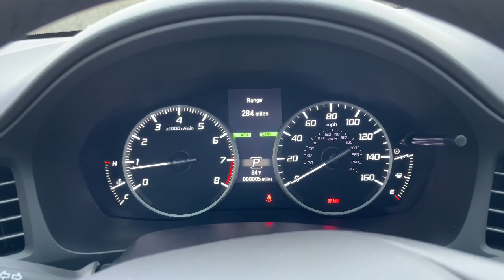2022 Acura ILX Washington DC, Rockville, Silver Spring, Potomac, Bethesda NA000202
Lunar Silver Metallic New 2022 Acura ILX available in Washington DC at Chevy Chase Acura. Servicing the Rockville, Silver Spring, Potomac, Bethesda area.
2022 Acura ILX with Premium - Stock#: NA000202 - VIN#: 19UDE2F72NA000202

Seats Leather-Trimmed Upholstery|Cruise Control Adaptive|Moonroof Power Glass|Lane Keeping Assist|Audio - Premium Brand|Headlights LED|Multi-function Remote Proximity Entry System|Pre-Collision Warning System Audible Warning|Pre-Collision Warning System Visual Warning|Blind Spot Sensor|Cross Traffic Alert Rear|Infotainment With Android Auto Ready|Infotainment With Apple Carplay Ready|Lane Deviation Sensors|Air Conditioning - Front - Automatic Climate Control|Memorized Settings Includes Driver Seat|Memorized Settings Includes Exterior Mirrors|Air Conditioning - Front - Dual Zones|Driver Seat Power Adjustments: 8|Steering Wheel Mounted Controls Paddle Shifter|Audio Streaming: Bluetooth|Phone Wireless Data Link Bluetooth|Phone Voice Activated|Rear View Camera Multi-View|Engine Push-Button Start|Audio - Internet Radio: Pandora|Audio - Radio: HD Radio|Driver Seat Heated|Headlights Automatic High Beam Dimmer|Passenger Seat Heated|Universal Garage Door Opener Homelink|Daytime Running Lights LED|Inside Rearview Mirror Auto-Dimming|Seats Front Seat Type: Sport Bucket|Tail And Brake Lights LED|Airbags - Front - Side|Airbags - Front - Side Curtain|Airbags - Rear - Side Curtain|Audio - Radio: Touch Screen Display|Audio System 1 Subwoofer|Upholstery - Contrast Stitching|Electronic Messaging Assistance With Read Function|Electronic Messaging Assistance With Voice Recognition|Power Steering Speed-Proportional|Audio - SiriusXM Satellite Radio|ABS Brakes (4-Wheel)|Audio System 6 Speakers|Power Windows: With Safety Reverse|Audio Auxiliary Input: IPod/IPhone Integration|Audio Auxiliary Input: USB|Ambient Lighting|Auto-Lock|Power Door Locks Anti-Lockout Feature|Windows Humidity/Dewpoint Sensors|Exterior Mirrors Power|Audio In-Dash CD: Single Disc|Exterior Mirrors Heated|Windows Laminated Glass: Acoustic|Spare Tire Inflator Kit|Spare Tire Tire Sealant Kit|Mirror Color Body-Color|Air Conditioning - Air Filtration|Floor Mat Material Carpet|Memorized Settings Number Of Drivers: 2|Rear Seats Bench|Audio MP3 Player: CD MP3 Playback|Airbags - Side-curtain Rollover Sensor|Security Anti-Theft Alarm System|Windows Front Wipers: Variable Intermittent|Windows Rear Defogger|Braking Assist|Drivetrain Drive Mode Selector|Braking assist hill start assist|Airbags - Front - Dual|Front Brakes Ventilated Disc|Power Brakes|Rear Brakes Disc|Rear Seats Folding|Security Engine Immobilizer|Audio Auxiliary Input: Jack|Front 12V Power Outlet(s)|Floor Mats Front|Rear Floor Mats|Steering Wheel Tilt And Telescopic|Child Seat Anchors LATCH System|Front Suspension Classification: Independent|Front Suspension Type: Macpherson Struts|Headlights Auto On/Off|Multi-Function Display|Vehicle Assistance App - Roadside Assistance|Audio - Radio: AM/FM|Center Console Front Console With Armrest And Storage|Electronic Brakeforce Distribution|Window Trim Chrome|Compass|Rear Seats Center Armrest: With Cupholders|Armrests - Rear Center|Headlights Auto Delay Off|Moonroof Tilt/Slide|Audio - Radio Data System|External Temperature Display|Fuel Economy Display MPG|Fuel Economy Display Range|Multi-function Remote Vehicle And Key Memory|Rear View Monitor In Dash|Seats Perforated Upholstery|Stability Control|Traction Control|Airbags - Passenger - Occupant Sensing Deactivation|Driver Seat Adjustable Lumbar Support: Power|Driver Seat Power Adjustments: Recline|Exhaust Tip Color Chrome|Moonroof Anti-Trapping Feature|Moonroof One-Touch Open/Close|Moonroof Remote Operation|Moonroof Sliding Sunshade|Passenger Seat Adjustable Lumbar Support: Power|Passenger Seat Power Adjustments: 4|Passenger Seat Power Adjustments: Recline|Power Windows: Remote Operation|Reading Lights Front|Seatbelts Emergency Locking Retractors: Front|Seatbelts Seatbelt Force Limiters: Front|Seatbelts Seatbelt Pretensioners: Front|Seats - Driver Seat Power Adjustments: Height|Tachometer|Overhead Console|Vanity Mirrors Dual Illuminating|Warnings And Reminders Maintenance Reminder|Cargo Area Light|Engine Battery Saver|Grille Color Chrome Surround|Floor Material Carpet|Headlights Wiper Activated|One-Touch Windows: 2|Rear Bumper Color Body-Color|Steering Wheel Mounted Controls Audio|Steering Wheel Mounted Controls Cruise Controls|Steering Wheel Mounted Controls Multi-Function Screen Controls|Steering Wheel Mounted Controls Phone|Steering Wheel Mounted Con